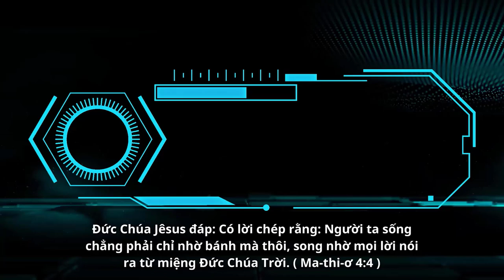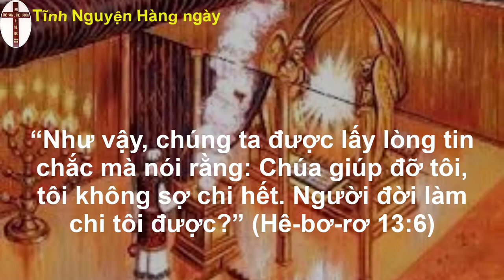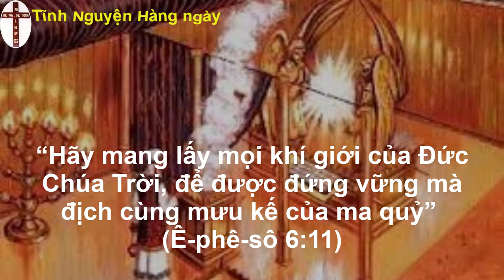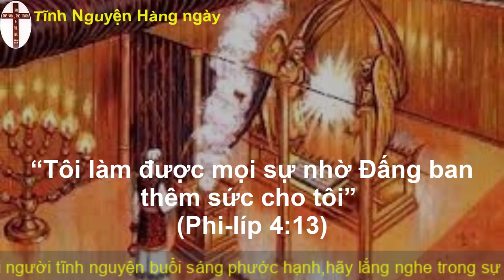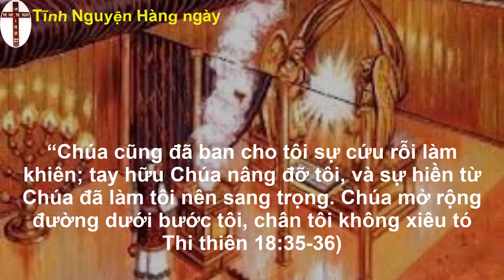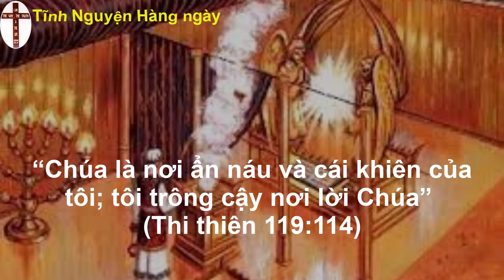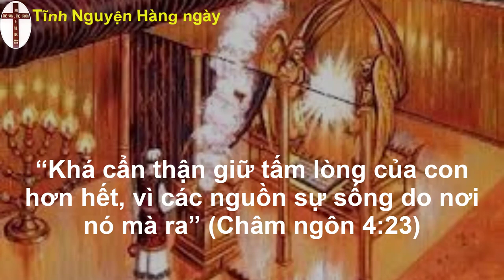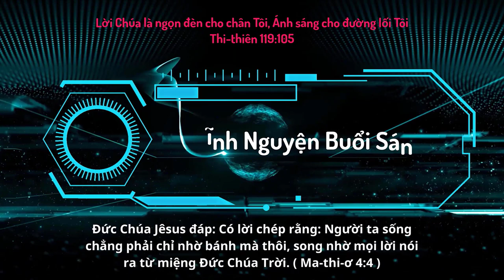Oneway Radio | Tĩnh Nguyện Hằng Ngày 16/01/2023